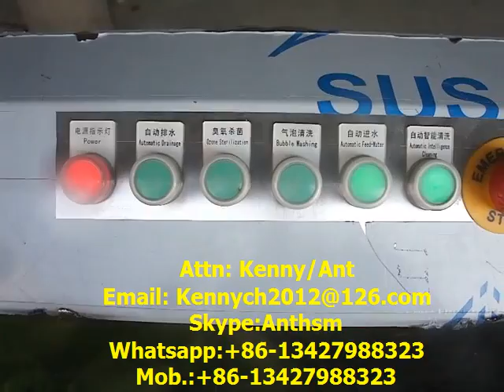QX-1J single cylinder vegetable fruit washing cleaning machine, washer cleaner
Voltage:220V
Power:0.5~2KW
Size:1000*700*1000mm
Output:200~300 kg/h
Main feature:Strong water bubble washing,  ozone disinfection, water circulation,  specially design for vegetable and fruit washing,with intellegent mode of auto water inflow-air bubble washing- ozone disinfection-air bubble washing-ozone disinfection-water outflow

Attn:Kenny/Ant
Skype:Anthsm
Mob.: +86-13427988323